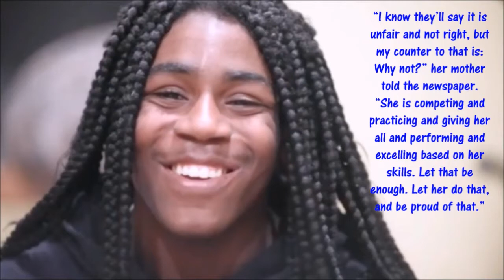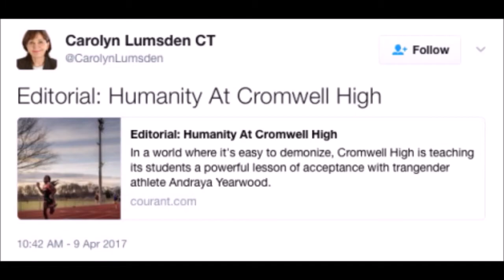Andraya Yearwood 15YR OLD transgender teen athlete is a rising star & an inspiration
Last week, a transgender Connecticut student ran in her first track meet against other girls. It was also her first high school competition. But despite that newness and the attending nerves, 15-year-old Andraya Yearwood took home two first place ribbons and the support of her new team.

“I’m so happy and so excited to be doing this and so thankful for all of my support,” Andraya told the Hartford Courant.

The Cromwell High School freshman came out to her parents in middle school, where she ran for the boys team, and plans to start taking hormone blockers soon. In her first race of the high school track season, Yearwood won the girls 100- and 200-meter dashes with times of 11.99 seconds and 26.34, respectively.

“I do hope I inspire people, but not only with track,” Andraya said. “I hope it inspires people to not hold yourself back just because you’re scared of it or it is your first time doing it, or because of other people’s negativity.”

Other people’s negativity is something Andraya and her family are prepared for. Especially since she is performing so well, so early. The Hartford Courant notes that her 100-meter time is just .01 seconds behind the winning time for that race at last year’s State Open. Andraya’s impressive times were under less-than-ideal conditions: it was cold and she didn’t have starting blocks.

“I know they’ll say it is unfair and not right, but my counter to that is: Why not?” her mother told the newspaper. “She is competing and practicing and giving her all and performing and excelling based on her skills. Let that be enough. Let her do that, and be proud of that.”

The school district seems to be doing just that. Andraya didn’t run into any problems joining the girls track team and she is enjoying the support of her coach and teammates.

“She has just been a member of the team running hard day in and day out,” coach Brian Calhoun said. “It has been like every other athlete. We have a girl on the team who runs pretty quickly. And I think the girls are pretty happy to have a girl on the team that runs pretty quickly. … It is going to be a positive thing for the whole team.”

Teammate and friend Sophia Ehsub told the Hartford Courant that she admires Andraya’s courage.

“I definitely think she’ll be an inspiration for people,” Ehsub said. “I think Andraya is very brave and has lots of guts to go out in the world where it is not always supportive and positive.”

Andraya is the first out trans student athlete at her high school, but officials from the Connecticut Interscholastic Athletic Conference don’t believe she’s the first transgender athlete to participate in an CIAC sanctioned sport. Of course, that’s not the sort of thing the organizations keeps records on.

The CIAC handbook makes it clear that denying transgender students the right to participate in school sports on the team that aligns with their gender is unjust and a violation of state and federal laws. The conference takes schools at their word on the gender of student athletes.

Elsewhere in the country, school districts, athletic associations, and even state lawmakers are grappling with whether and how to include transgender students on sex-segregated sports teams. In one case that has been drawing national attention, a transgender high school wrestler who asked to compete with other boys but was forced to wrestle girls won the Texas state competition, much to the chagrin of other athletes and parents. He recently won the right to compete with boys outside of the school season.